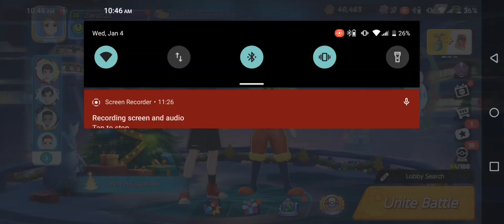Pokemon UNITE gameplay #45 (Ranked)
IGN: Zero02X
UNITE ID: GL3F9NP
Rank: Veteran - Class 4
Hold items: Muscle Band, Scope Lens, Razor Claw
Battle item: Eject Button